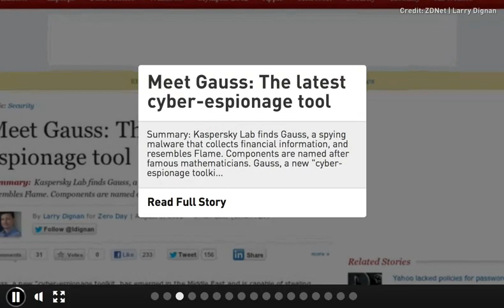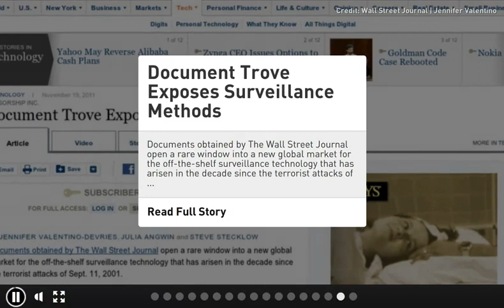CIC News 10 08 2012 Gauss, White House, FinFisher